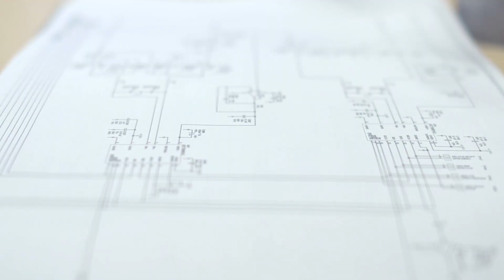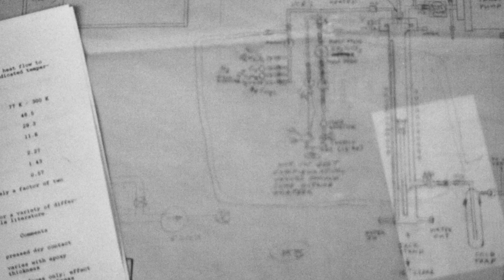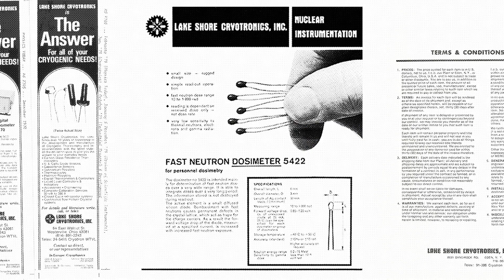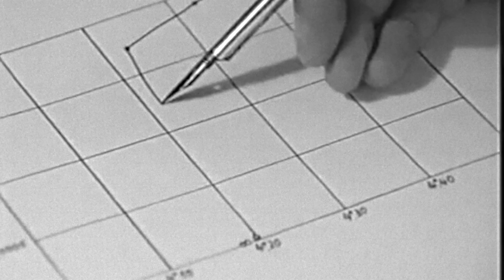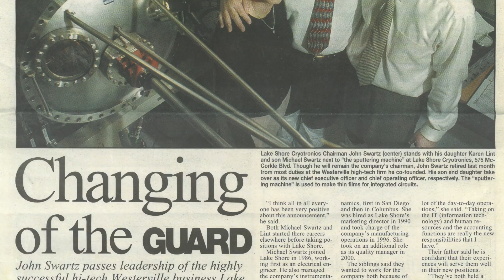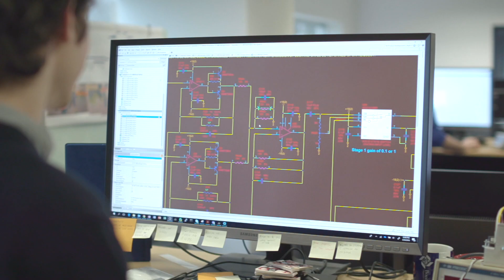Lake Shore Cryotronics: 50 Years of Advancing Science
This video chronicles the history of Lake Shore Cryotronics and how it became a worldwide leader in precision measurement products for low-temperature physics and electronic materials research. It features interviews with members of the company’s leadership team, including John Swartz (co-founder/chairman of the board), Michael Swartz (president/CEO), and Karen Lint (COO), as well as scientists who have been with Lake Shore for many years. They describe what technological innovations and breakthroughs in the worldwide research community influenced the growth and direction of the company, and how Lake Shore Cryotronics is preparing for the next 50 years. For more about the history of Lake Shore Cryotronics and what led brothers John and David Swartz to found the company in 1968, read our commemorative e-book.